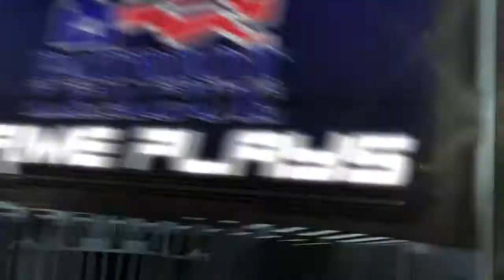Patriot League Prime Plays: Holy Cross Crusaders Cruise To Victory | CampusInsiders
Check out how Holy Cross jumped out to a commanding lead over the Lafayette Leopards with key touchdowns by Diquan Walker and Jake Wieczorek.